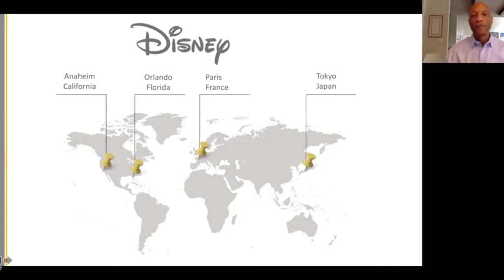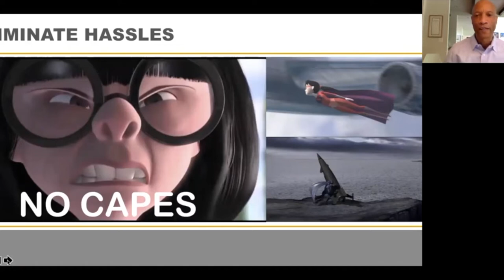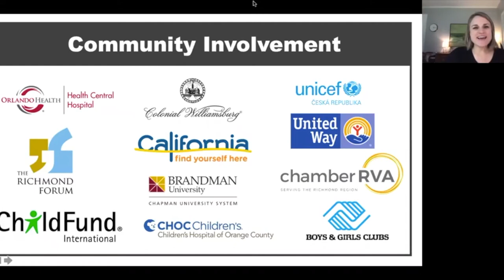Wellness Wednesdays: Dean Grier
Today we have with us, Ed Grier, Dean of the VCU School of Business.

Since March 2010, Ed Grier has served as dean of the Virginia Commonwealth University School of Business. Under his leadership, the school is implementing an ambitious strategic plan called EPIC. The vision is to drive the future of business through the power of creativity.

You may also know that before coming to VCU, Dean Grier spent 29 years with the Walt Disney Company. His career spanned the globe from Orlando to Paris to Tokyo to Anaheim, giving him priceless insight into the international perspectives needed for students to flourish now and in the future.

In this Wellness Wednesday, he shares his take on maintaining social and community wellbeing along with some insights and life lessons gained throughout his career at The Walt Disney Company prior to joining VCU.

Hosted by Cait Burns, Director of Student Engagement at VCU School of Business.